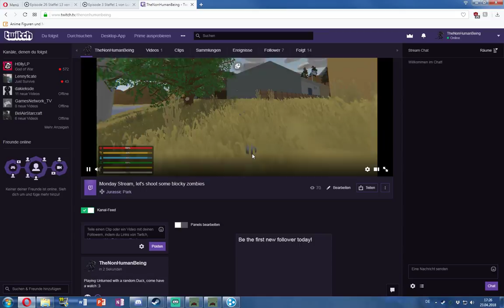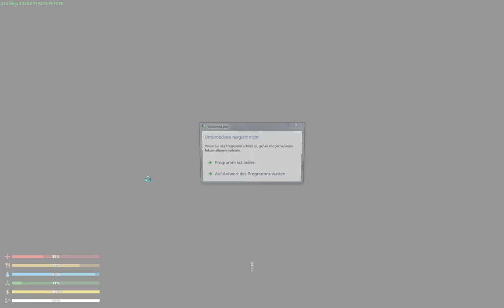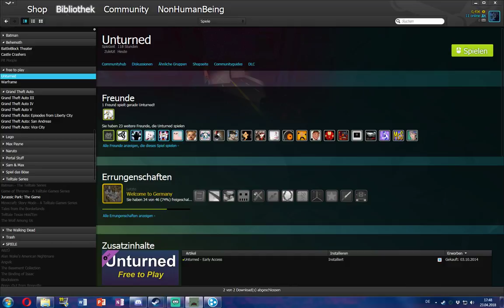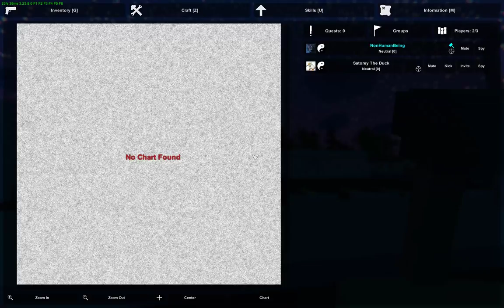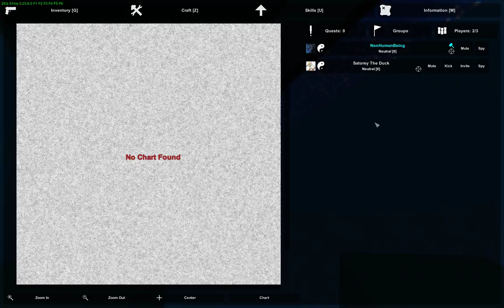Unturned, let's die a lot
Stream recording from the 23th of April 2018
Game: Unturned